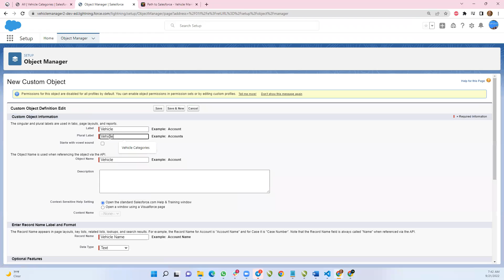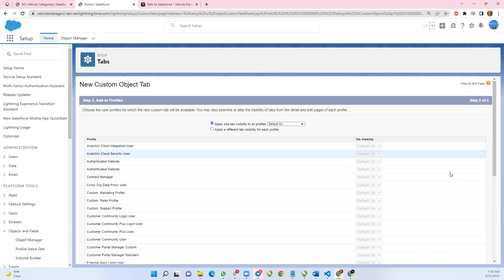Salesforce Türkçe Eğitimi Proje Vehicle Manager Story 12